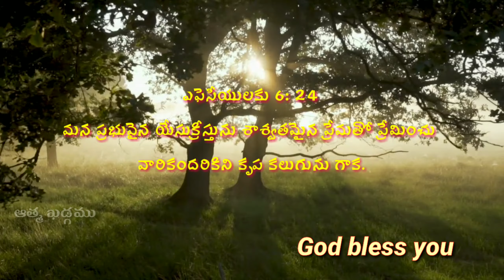దిద్దుబాటు-97|diddubatu-97|life changing bible verses in telugu inspirational massage